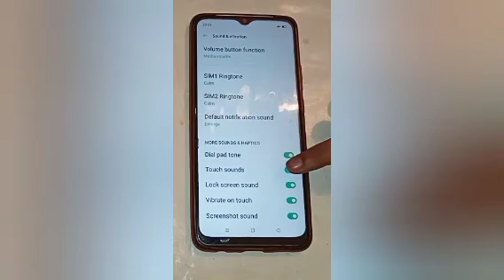oppo r17 pro me On and off touch sound setting,how to on and off touch sound in oppo a18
On and off touch sound setting,how to on and off touch sound in oppo a18